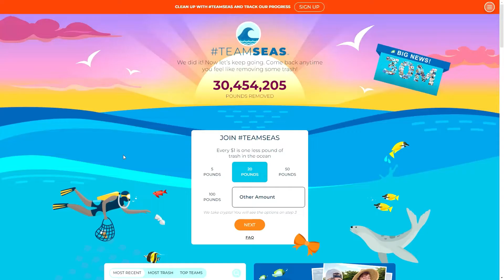Minecraft | Team seas removed 30,000,000 pounds of trash in the ocean!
plz keep helping team seas